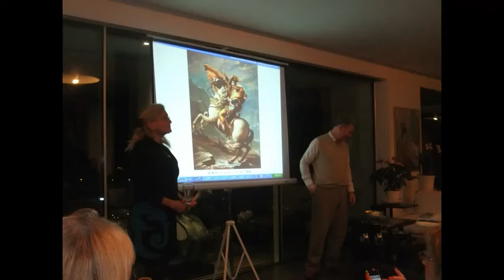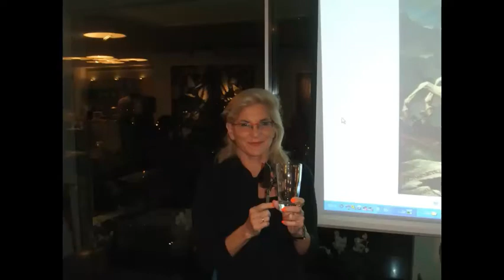Mifgashim-Napoleon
תמונות מהרצאתו של אלון קליבנוב על נפוליאון בבית בז'רנו לחבורת "מפגשים"
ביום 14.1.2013